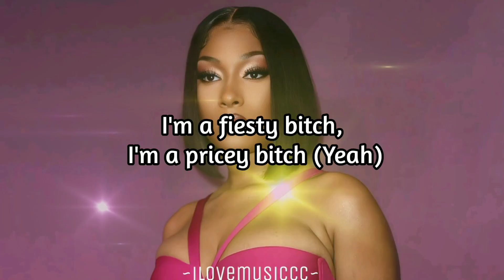Megan Thee Stallion - BBA (Bad Bitch Academy) [Verse - Lyrics]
❤This verse is coming from "BBA" by: Paris Hilton feat. Megan Thee Stallion